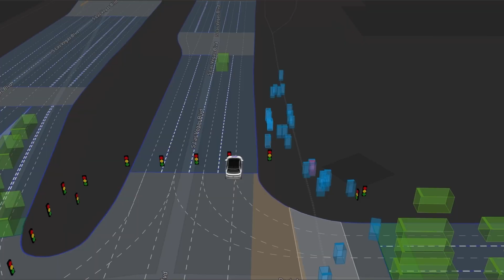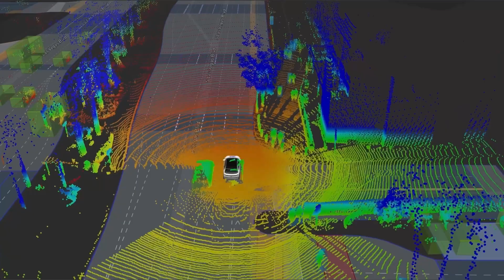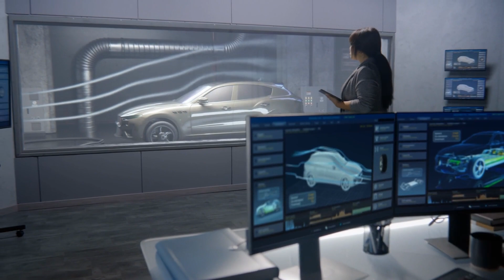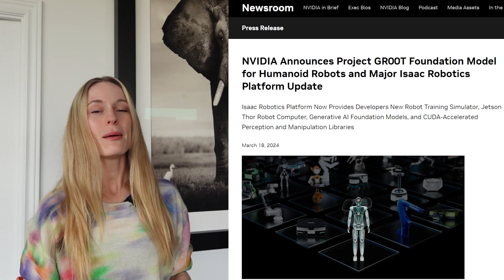What Are The Top 4 AI Technologies That Will Change The Job Market?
What are the top 4 AI technologies that will change the job market? In this video you will learn about the top 4 AI technologies transforming the job market and creating exciting new career opportunities! 🚀

1️⃣ Autonomous Vehicles 🚗
ad Learn how self-driving cars, like the Hyundai IONIQ 5 robotaxi, are opening up job prospects for machine learning engineers, cybersecurity experts, and UI/UX designers. Check out how the Hyundai IONIQ 5 robotaxi passed a driving test in Vegas @HyundaiWorldwide @hyundai

2️⃣ Natural Language Processing (NLP) 💬
Explore how NLP is revolutionizing customer service, content creation, and language translation, creating opportunities for linguists, data scientists, and software engineers.

3️⃣ Computer Vision 👀
See how AI-powered computer vision is transforming healthcare, retail, and manufacturing, offering jobs for data annotators, computer vision engineers, and domain experts.
4️⃣ Robotics and Automation 🤖

Discover how AI-enhanced robots are enabling automation across various sectors, creating jobs for robotics engineers, AI specialists, and technicians.

Whether you're a student, professional, or curious about the future of work, this video is a must-watch! 🎓